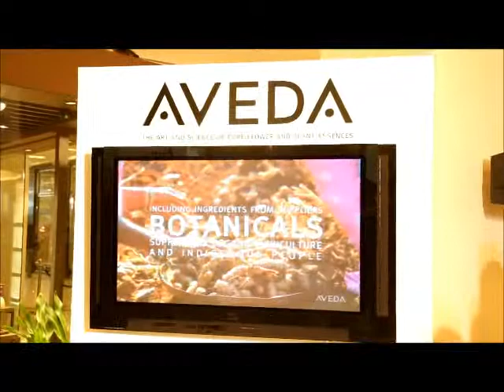คลิปเปิดร้านอเวด้า เอ็กพรีเรียน เซ็นเตอร์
เปิดร้านอเวด้า เอ็กพรีเรียน เซ็นเตอร์ Photographer ธนาชัย ประมาณพาณิชย์ (Thanachai Pramarnpanich)